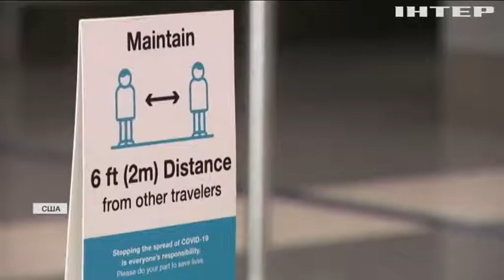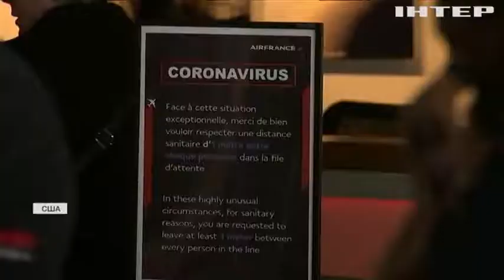Десять заповідей Байдена: у США ввели нові заходи проти COVID-19